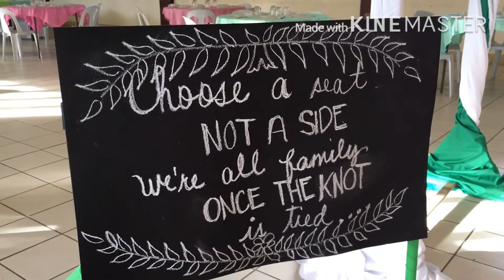Leah+Ronel (08.08.20)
The special day of Leah and Ronel as they exchange their vows. Happy Wedding!!!